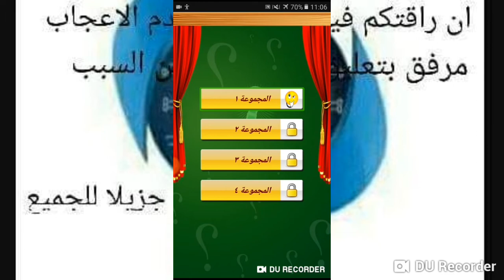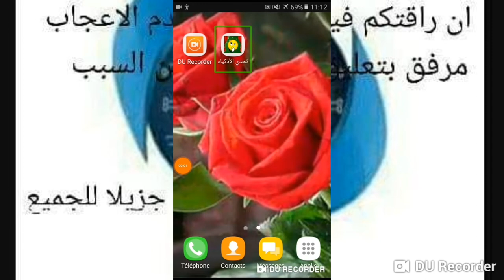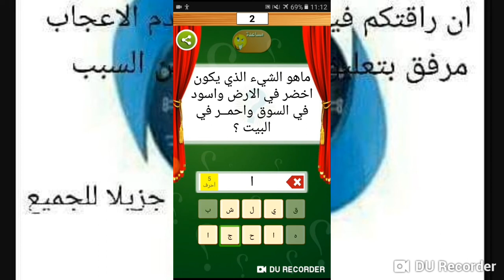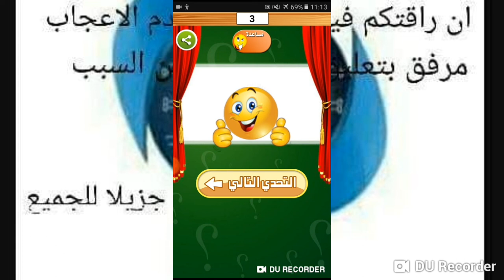مع الاستاذة صفاء. شرح مفصل، للُعبة؟ تحَدِّي الأذكياء. في 4 دقائق. لُعبة رائعة ومتوافقة مع المكفوفين.